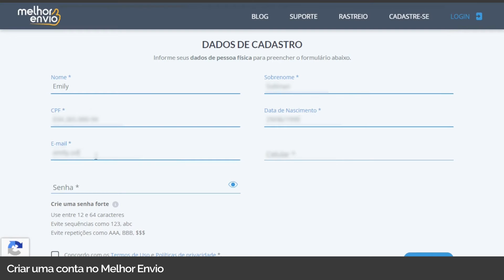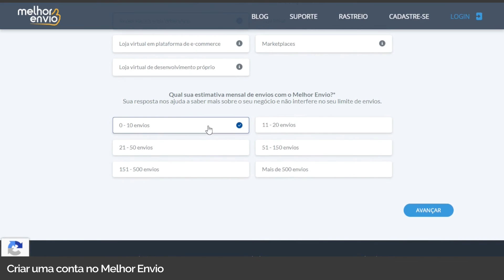Passo 1 - Como fazer o cadastro no Melhor Envio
Para utilizar a integração antes é necessário se cadastrar no site do Melhor Envio.

Dúvidas no momento do cadastro? Veja